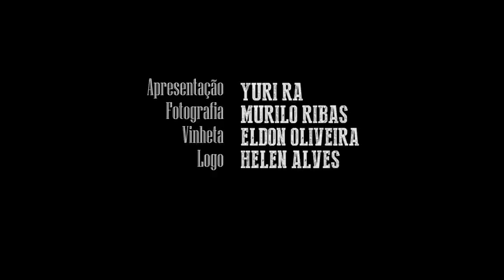Crepúsculo dos Ídolos, de Friedrich Nietzsche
O crepúsculo dos ídolos: A filosofia a golpes de martelo 🔨